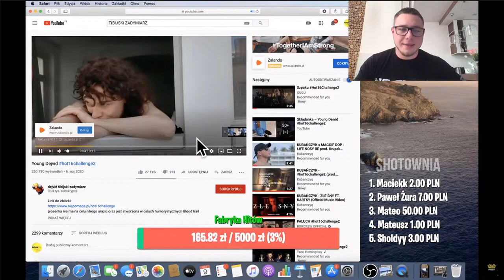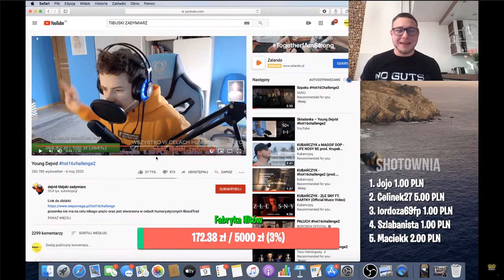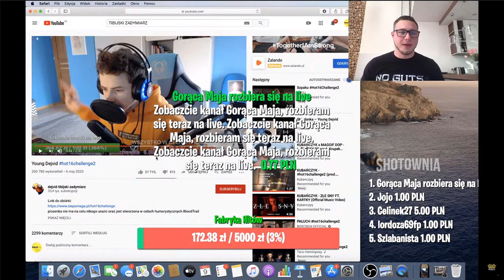Kubańczyk reakcja na hot16challenge tibijskiego zadymiarza dejvida 🤣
Kubańczyk
▼ROZWIŃ OPIS▼

Dodatkowe tagi:
Boxdel, Fame MMA, Wojtek Gola, Friz, Kruszwil, Disco Marek, Kamerzysta